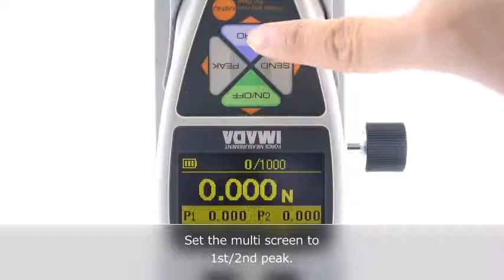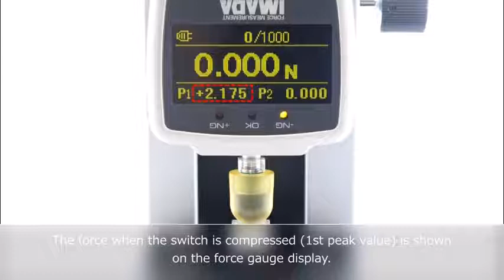Operating force test of switch (Bhagwati Hardware)